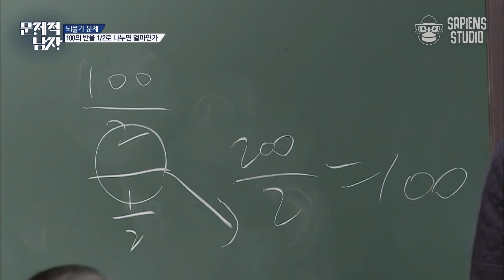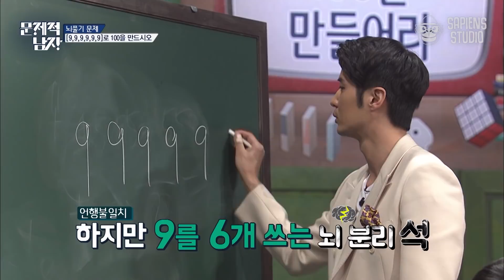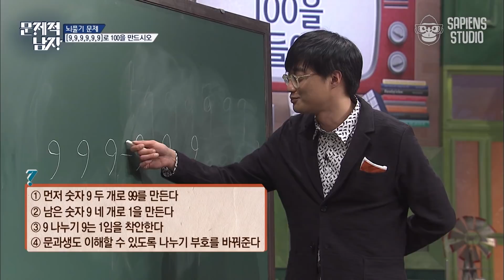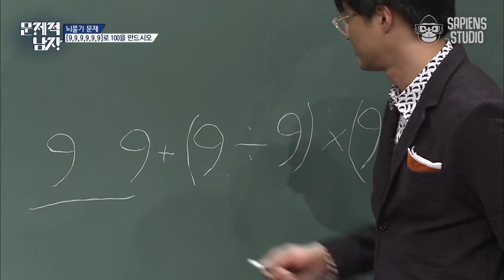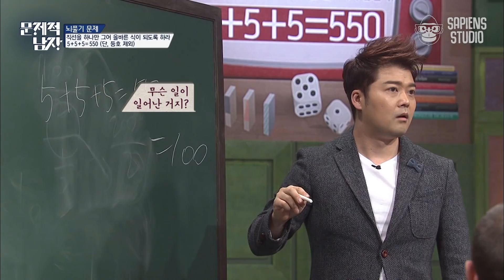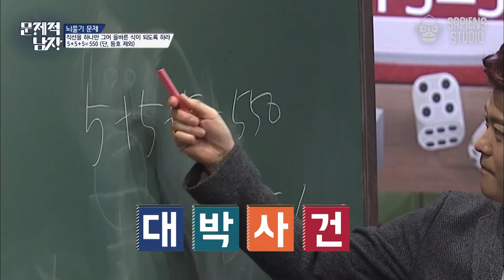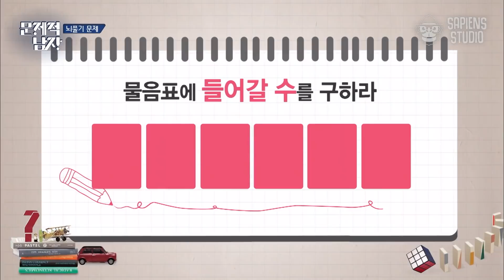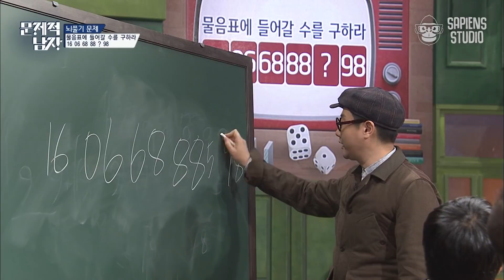🧻같이 풀어보아요🧻 5+5+5를 550로 만드는 단 한 개의 직선! 정답... 멀리 있지 않습니다 | 문제적남자 EP04-02 사피엔스 | CJ ENM 150319 방송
《책 읽어드립니다》, 《어쩌다 어른》 제작진이 만든 대한민국 대표 지식 큐레이팅 채널 『사피엔스』